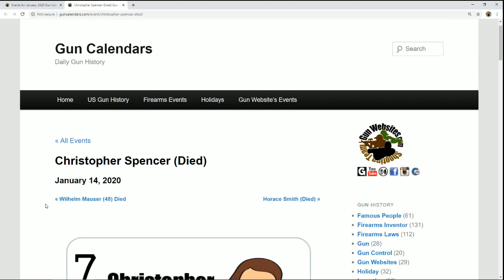Christopher Spencer Died in 1922 Firearm History from GunCalendars.com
Christopher Spencer
June 20, 1833 – Jan 14, 1922

Spencer repeating rifle 1860 Colt
Spencer Arms Company
Roper Repeating Arms Company

Gun Calendars
Daily Gun History